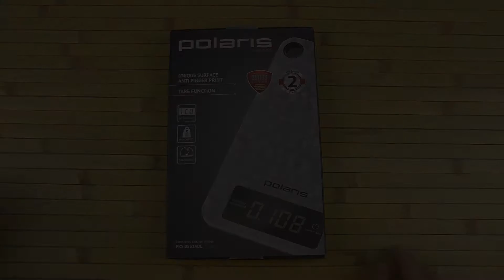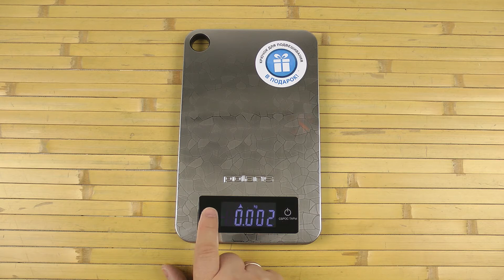Розпаковка POLARIS PKS 0531ADL Crystal